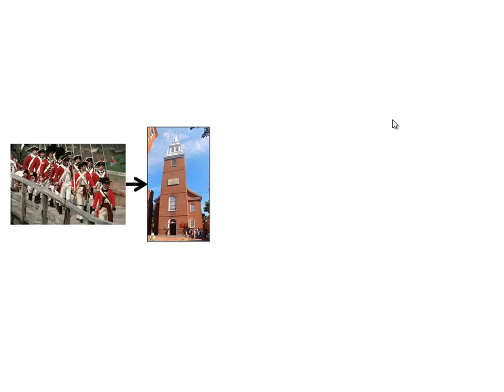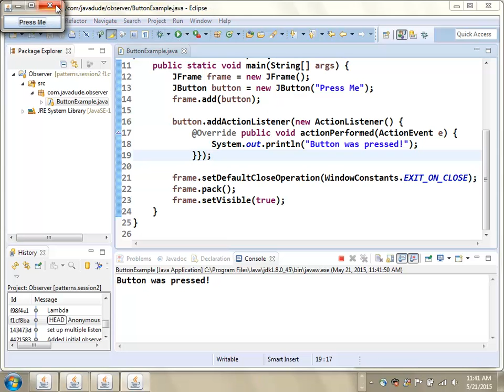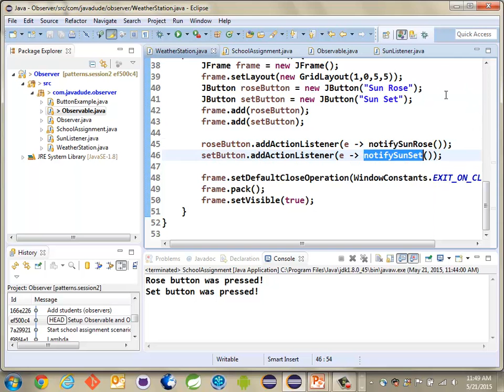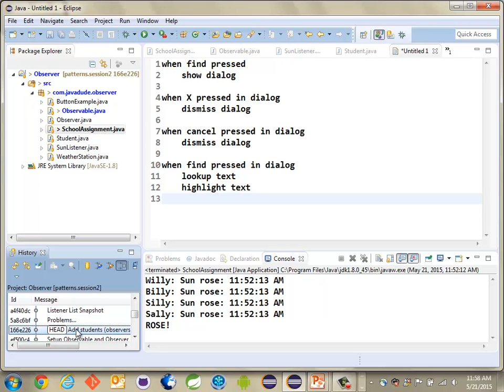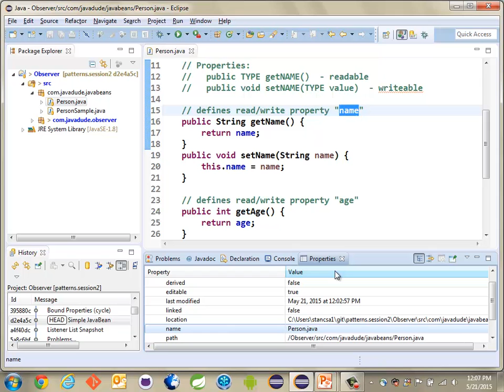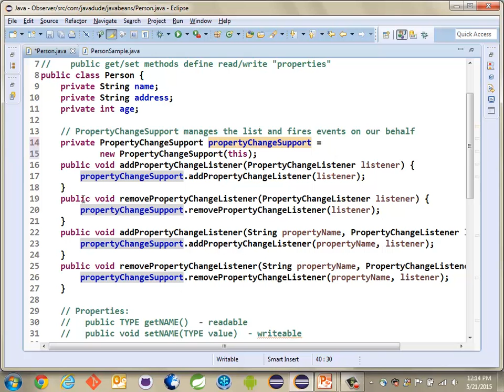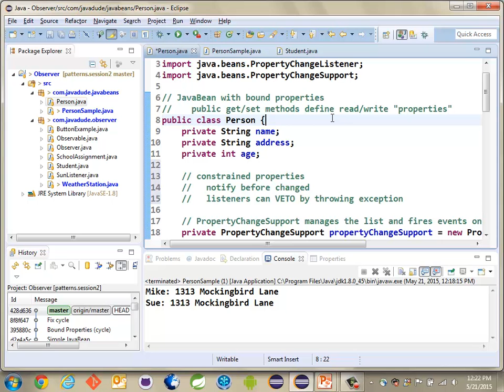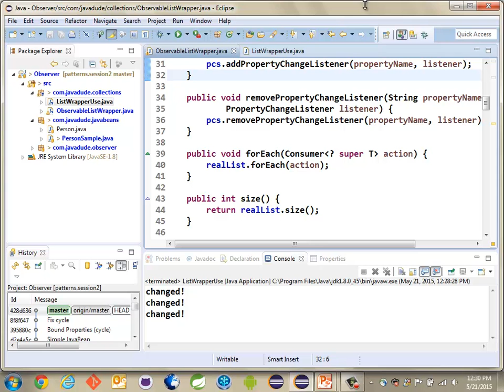Design Patterns Session 2 (Observer, JavaBeans)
Observer Pattern and JavaBeans